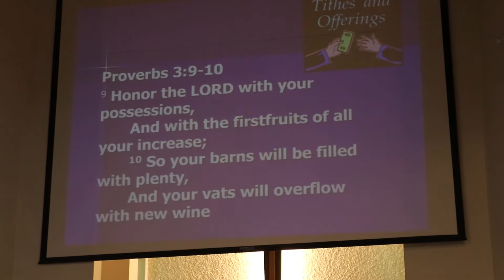FTPC-USA 5-13-2018, Mother’s Day(9)